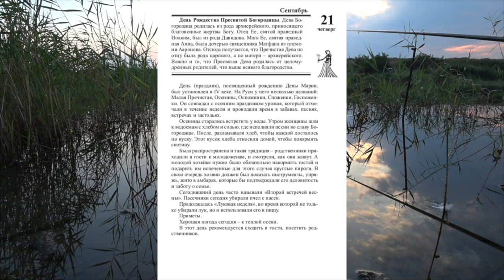21 сентября. Малахов.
21 сентября. Малахов

Каждый день уникален и несет свои особенности в нашу жизнь. Знать, как ими воспользоваться – значит преуспеть в жизни. Лунный календарь оказывает влияние на нашу жизнь, как и Солнечный. А народ научился по этим влияниям делать прогноз погоды и строить свою жизнь. Так появились народные приметы, помогающие нам жить, предсказывать погоду, подстраиваться под ритмы Матушки природы. Вас ждет сюрприз!